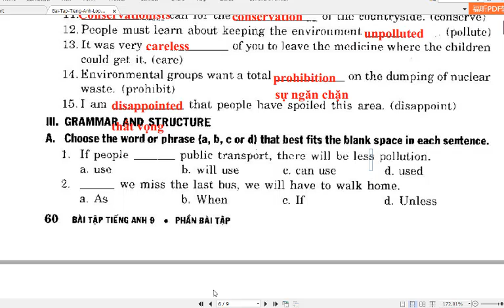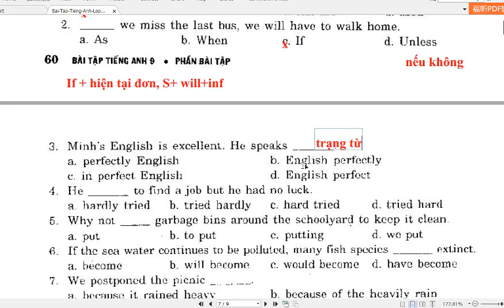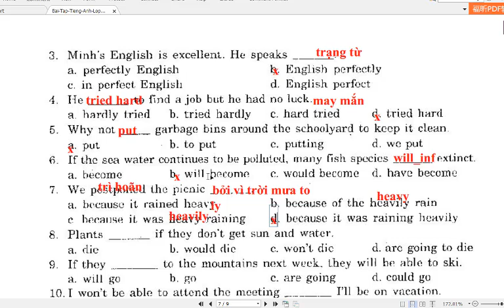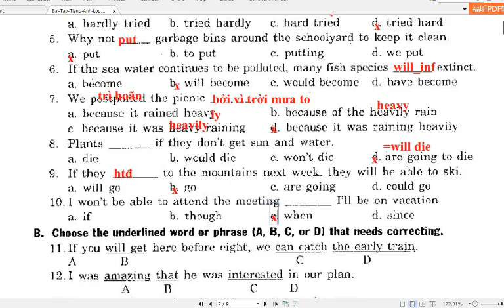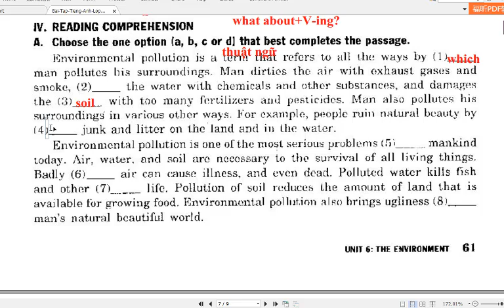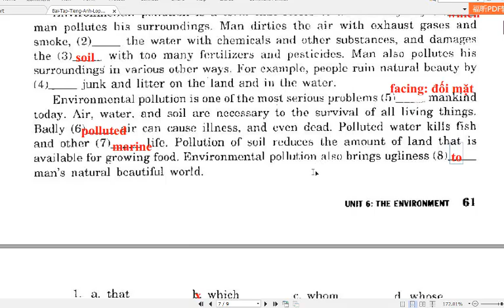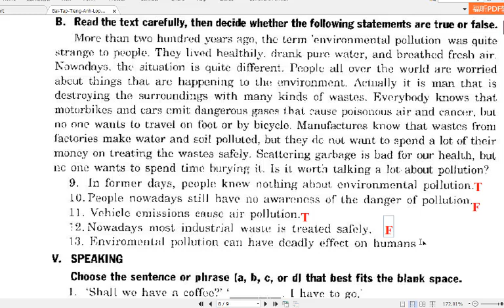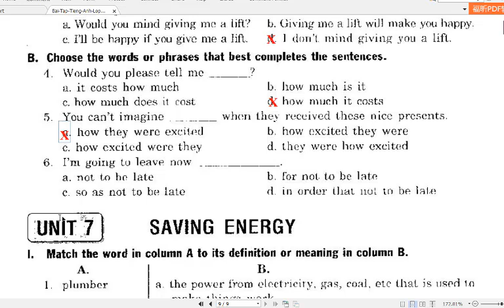Tiếng Anh 9 (Bài Tập Mai Lan Hương) Test for Unit 6 Phần 2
HƯỚNG DẪN CÁCH TÌM VIDEO THEO TỪNG KHỐI LỚP:
Lớp 6
Lớp 7
Lớp 8
Lớp 9